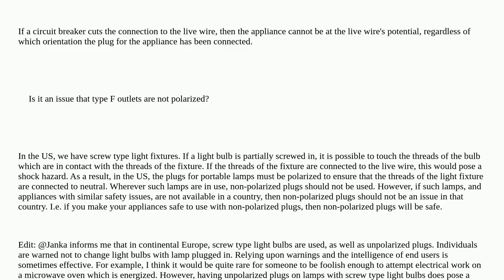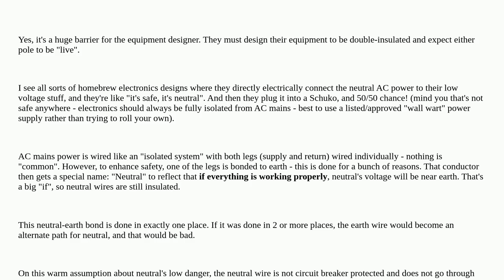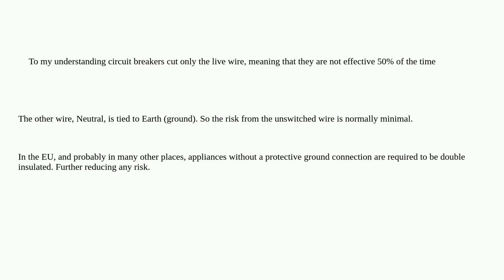Electronics: Is it an issue that type F outlets are not polarized?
Is it an issue that type F outlets are not polarized?

A special thanks goes out to the community

  safety outlet reverse-polarity